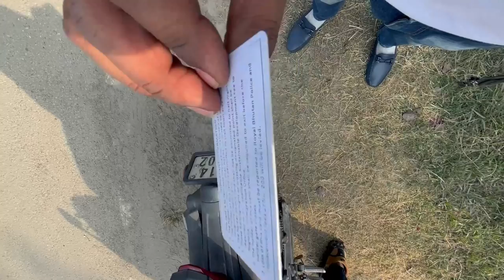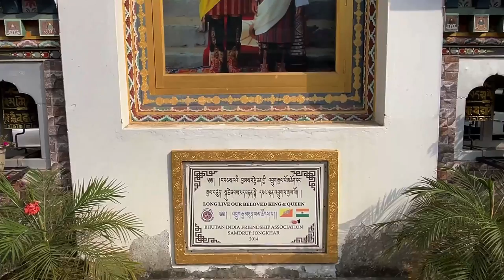Sandrup Jongkhar Bhutan ! Bhutan Tour Guide ! Daranga Mela Bhutan ! Sandrup Jhankar Bhutan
Sandrup Jongkhar Bhutan ! Bhutan Tour Guide ! Daranga Mela Bhutan

This video will let you understood details procedure about how to visit Bhutan and how the beautiful Sandrup Jongklhar city of Bhutan.

Love You and May God Bless You All